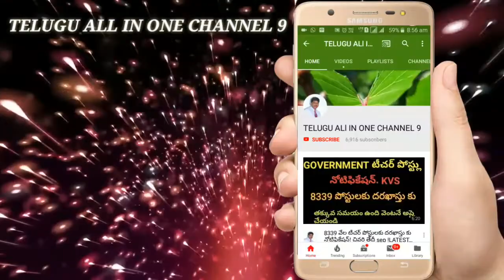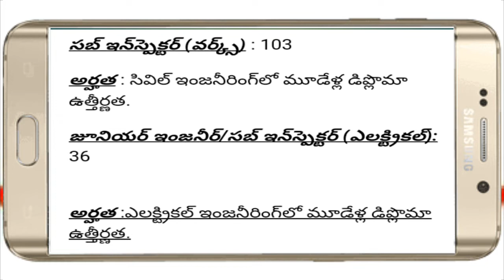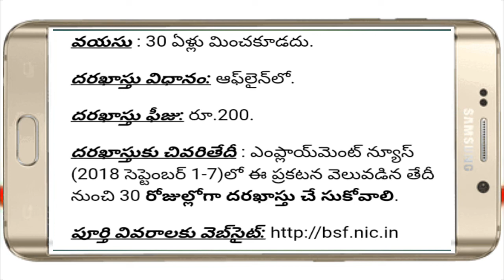BSF l lo 139 posts విడుదల,!! LATEST UPDATE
షియోమి RED MI NOTE 5 Pro విడుదల,cost న్యూ LG జి 7 వన్ స్మార్ట్ ఫోన్ విడుదల!! LATEST FEATURESJIO PHONE 2, latest Jio Phone features,2999/-jio Phone sep 12, jio Phone launched sep 12, Jio offers SEP 12-2018